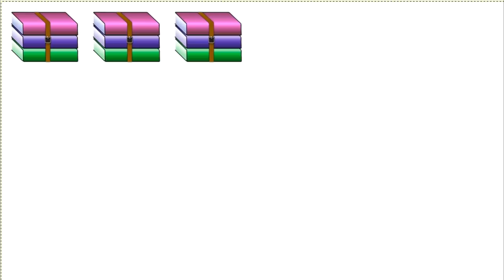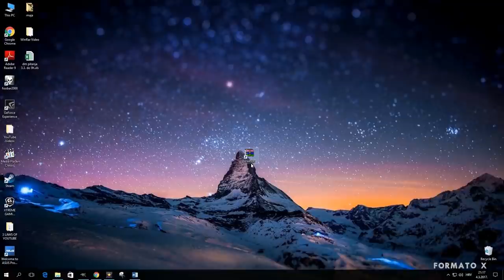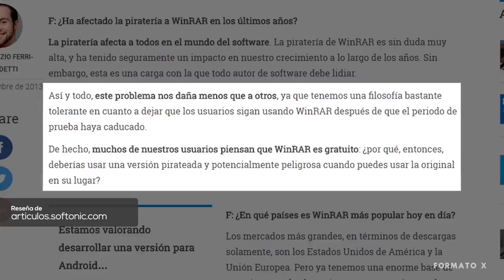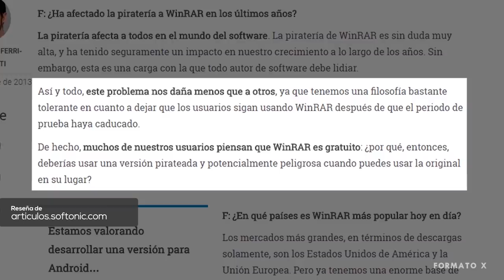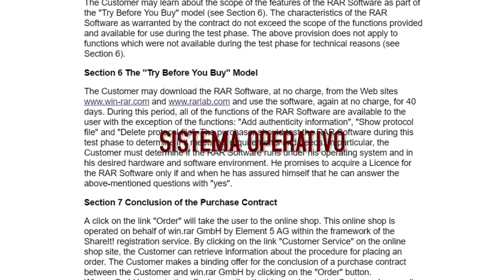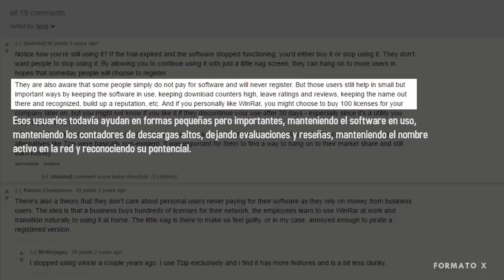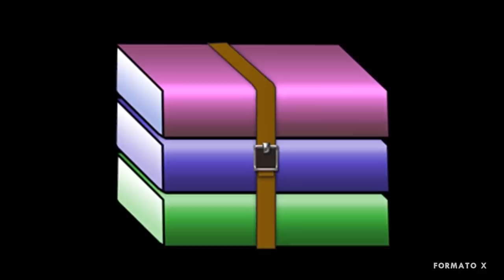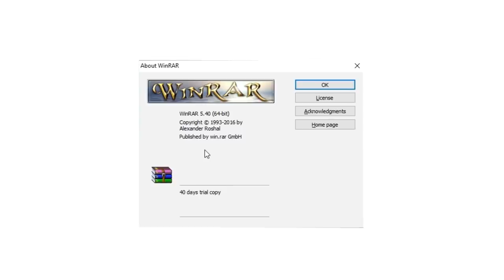¿Porque Winrar Nunca Expira? | Su Periodo De Prueba Es Una Gran Mentira | Formato X2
Hoy veremos porque Winrar nunca expira o deja de funcionar a pesar de haber terminado su periodo de prueba y sabrás por que sigue funcionando para siempre.

Winrar ha sido una utilidad que muchos de nosotros, los usuarios, hemos usado por mucho tiempo sin saber su historia. Hoy veremos como esta gran utilidad llamada Winrar fue creada y porque nunca deja de funcionar a pesar de haber terminado su periodo de prueba de 40 días.

El formato RAR fue desarrollado por un ingeniero de software ruso llamado Yevgueni Lázarievich Roshal, pero sus panas lo llamaban Eugene Roshal. En 1995, dos años despues de haber creado el formato RAR, Winrar fue introducido al mundo como el compresor y descompresor de archivos mas versátil del mercado quitándote mucha cancha al existente Winzip.

Su modelo de negocios es uno practicado por muchas compañías que desarrollan softwares que es de usar la aplicación por un tiempo definido y luego compras su licencia para seguir usándolo. Sin embargo Winrar transformó este método en algo muy propio.

Winrar decidió permitirle al usuario seguir usando Winrar después de los 40 días de prueba, pero con la condición de que el usuario lidie con el mensaje de sello que dice: "Está usando el compresor de WinRAR una vez finalizado el periodo de prueba de 40 días. Ahora debería comprar una licencia o bien dejar de usar WinRAR y desinstalarlo de su ordenador"

Al permitirle a los usuarios regulares seguir usando las funcionalidades del software, pero con el precio de lidiar constantemente con el pequeño mensaje fastidioso, la empresa aumenta las posibilidades de las personas que realmente compran WinRAR, sea por pura honestidad, culpa o incluso por accidente.

Este mensaje ha hecho que Winrar se gane el nombre de software Nagware, porque le recuerda al usuario constantemente que debe comrar una licencia, como lo hacen los antivirus Avast y AVG. También lo conocen como Begware y Annoyware.

Muchas gracias a CHM Tech por permitirme doblar el video:
✔➤ Te gusta nuestro contenido? Entonces aprovecha y: ➤✔
★ Comenta
★ Marcarlo como Favorito
★ Compártelo con tus amig@s
Ninguna de las canciones o imágenes presentadas en nuestros videos fueron creadas por Formato X.
Si eres el autor de la canción o dueño de la imagen y quieres removerla, por favor comunícate con nosotros antes de hacer algo y con mucho respeto l@ quitamos.
Gracias.

None of the songs or images presented in our videos were created by Formato X.

Enlaces de Interés:
- Softonic:

'' Comprimir, cifrar, empaquetar y realiza copias de seguridad con sólo una utilidad ''

'' Cuando mi prueba gratuita WinRar ™ se agotó, ¿por qué no hizo nada?

'' ¿Por qué el período de prueba winrar nunca expira?

La curiosidad te hace inteligente

Formato X te desea un feliz día.